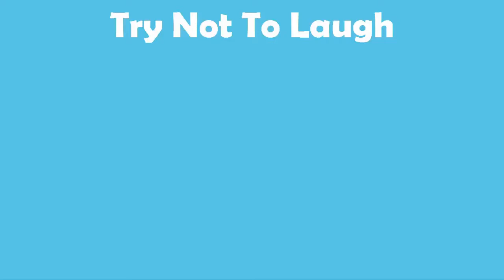TRY NOT TO LAUGH Steven Spence Funny Instagram videos | Steven Spence New Vines 2017 ✎